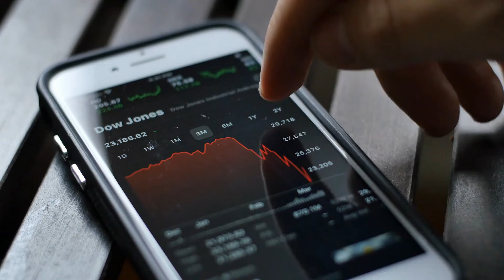习近平不想分享给外宾的中国故事：有钱阶级仍可享受放纵，普通人想要点奶头乐却越来越难了：华尔街争议20240820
大家好！歡迎來到我們的华尔街争议節目！今天我們要深入探討一個具有挑戰性的話題：中國脆弱的社會契約。本文作者在上海的一次晚餐經歷，揭示了中國社會深層次的不平等現象。高級購物中心的奢華與消費，與普通購物中心的蕭條形成鮮明對比，反映了中國日益分裂的社會現狀。隨著經濟放緩和人口老齡化的挑戰加劇，中國的社會契約是否能繼續維持，值得我們深思。請大家繼續收看詳細內容。